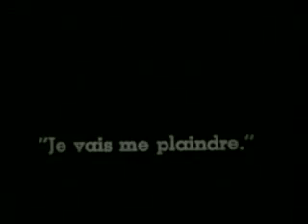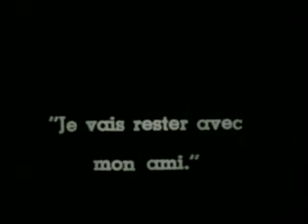MabelsStrangePredicament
Movie of Charlie Chaplin named MabelsStrangePredicament